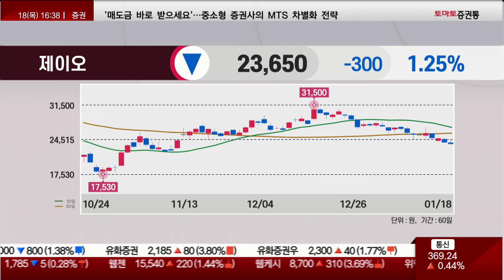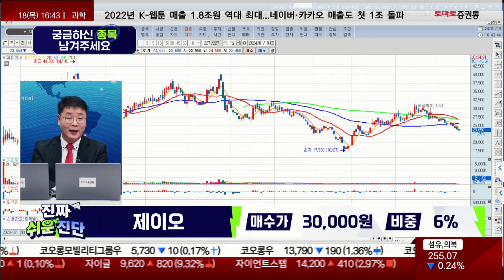제이오(418550) / 2차전지, 트럼프의 입을 잘 보아라!